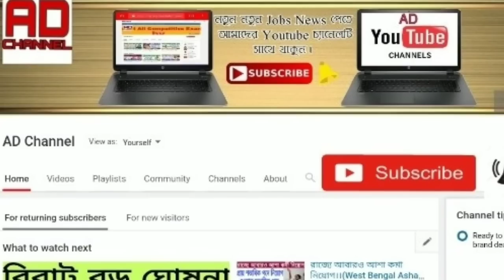এইমাত্র বিরাট পরিবর্ত হলো ঘূর্ণাবর্তের ।। বন‍্যায় ঢুবে এই জেলা গুলি ।। Today weather news